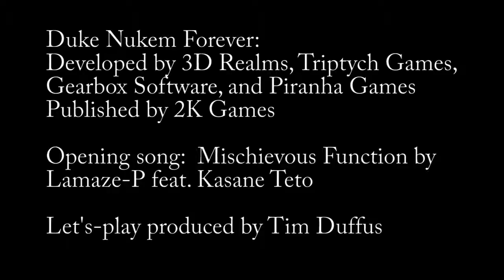Mount C plays Duke Nukem Forever part 9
In which it is confirmed to him the developers had no idea what they were doing.